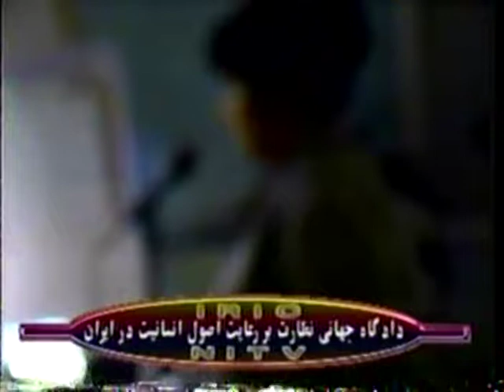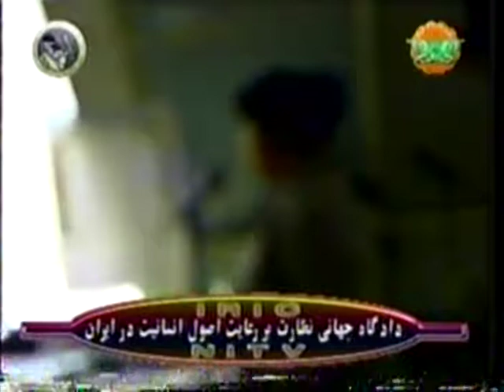Dr. Manouchehr Ganji International Moral Court Paris 2004 pt 6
Dr. Manouchehr Ganji, Iran Human Rights, Iran International Moral Court, Iran Human Rights abuses, Iranian Opposition